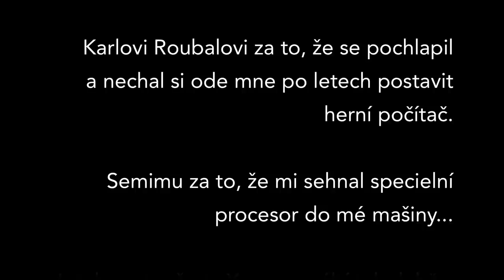Nekonečný Labůžo # 24 Jan Orna a Arcade hry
Kdo z lidí, kteří pravidelně sledují Labůžo, nezná Arcade hernu v Červeném Újezdu. Moc jich asi nebude. Nejen pro ně se v novém Labůžu bavíme s Janem Ornou - zakladatelem a majitelem tohoto bohulibého institutu pro všechny milovníky herní klasiky. Probrali jsme toho hodně. Od Honzových herních začátků až po specifické problémy se kterými se Arcade herna v provozu potýká. Tak si to užijte...

Zhruba v 1:15:30 jsem se spletl. Jedná se skutečne o film Johna Carpentera i o jeho hudbu, nicméně nejde o útěk z New Yorku ale o Přepadení 13. okrsku...

a najdete ji na adrese: U Větráku 280 - Červený Újezd, 273 51  Unhošť